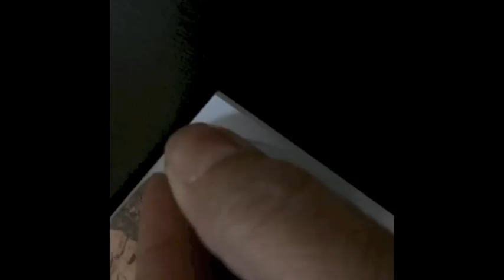ASMR (ASMR tingly, tapping, crinkling, drawing, whispering Sounds)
(in a soft whisper voice) Hello my Friends, today I'm sharing with you my newest video Sampler 5. It's full of tapping, drawing,  crinkling, scratching, crunching, whispering, and cat sounds that help trigger mega TINGLES!
I know it's the trend to make shorts but I love listening to longer ASMR videos.

These soft sounds help ease my anxiety, help calm me when I'm having a hard time sleeping,  or when I'm just not feeling well. I wanted to share this with you, maybe you'll like it too. It's also nice to listen to as background white noise.

If you enjoyed this video and found value in it, please consider supporting my channel! Your support helps me create even better quality content for you to enjoy. Here’s how you can help:

📢 Share my content with friends

ASMR, or Autonomous Sensory Meridian Response, refers to the tingling sensations and feelings of relaxation triggered by specific sounds and visuals. Although only a small percentage of people are triggered by these stimuli, many are curious about the ASMR experience.

Do you have certain sounds that help you relax? Perhaps it’s the gentle rustle of white noise, distant conversations, or familiar bedtime stories from your parents that made you feel safe and comfortable. Sounds like drawing, brushing, tapping, crinkling, and even the crunch of dried leaves can evoke such calming sensations.

Visual triggers play a role as well—watching hands in motion, like molding clay or performing repetitive tasks, can be mesmerizing. Some find relaxation in the deep sense of connection fostered through soft-speaking or whispering, as well as sincere attention.

For New ASMR Explorers
If you’re new to ASMR, I encourage you to keep an open mind. Remember, this experience is not universal, and not everyone will feel the same response.

Thank you for tuning in! Relax and enjoy the soothing sounds. ~ Sophie